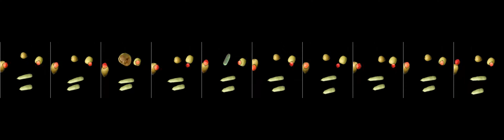Arnheim 3 - Face with fruit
PROMPT = "a face"
PATCH_SET = "Fruit and veg"
RENDER_METHOD = "opacity"
NUM_PATCHES = 7

# evolution
POP_SIZE = 10
EVOLUTION_FREQUENCY = 1
GA_METHOD = "Evolutionary Strategies"
POS_AND_ROT_MUTATION_SCALE = 0.05
SCALE_MUTATION_SCALE = 0.02
DISTORT_MUTATION_SCALE = 0.0
COLOUR_MUTATION_SCALE = 0.0
PATCH_MUTATION_PROBABILITY = 0.2
MAX_MULTIPLE_VISUALISATIONS = 5
USE_EVOLUTION = True

Other settings:
COLOUR_TRANSFORMATIONS = "none"
INVERT_COLOURS = False
# affine
MIN_TRANS = -1.0
MAX_TRANS = 1.0
MIN_SCALE = 0.5
MAX_SCALE = 2.0
MIN_SQUEEZE = 1
MAX_SQUEEZE = 1
MIN_SHEAR = 0
MAX_SHEAR = 0
MIN_ROT_DEG = -180
MAX_ROT_DEG = 180
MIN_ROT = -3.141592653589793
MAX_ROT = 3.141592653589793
# colour
MIN_RGB = -0.2
MAX_RGB = 1.0
MIN_HUE = 0.0
MAX_HUE_DEG = 360
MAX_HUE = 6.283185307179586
MIN_SAT = 0.0
MAX_SAT = 1.0
MIN_VAL = 0.0
MAX_VAL = 1.0
# training
OPTIM_STEPS = 400
LEARNING_RATE = 0.07
USE_IMAGE_AUGMENTATIONS = True
NUM_AUGS = 4
USE_NORMALIZED_CLIP = True
GRADIENT_CLIPPING = 10.0
INITIAL_SEARCH_SIZE = 1
# drive
STORE_ON_GOOGLE_DRIVE = False
GOOGLE_DRIVE_RESULTS_DIR = "Art/Collage/Results"
# patches
PATCH_SET = "Animals"
NORMALIZE_PATCH_BRIGHTNESS = False
FIXED_SCALE_PATCHES = True
FIXED_SCALE_COEFF = 0.33
# prompt
PROMPT = "a bowl of fruit"
USE_BACKGROUND = False
VIDEO_STEPS = 1
TRACE_EVERY = 10